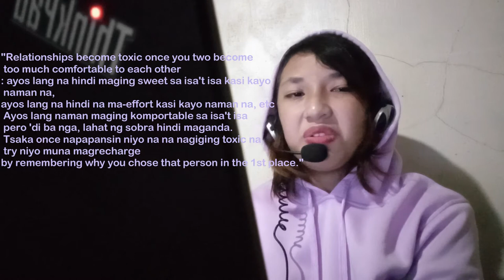RADIO DJ || activity #3 for Performance Media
Hello guys! Today I have been a pseudo-radio dj.